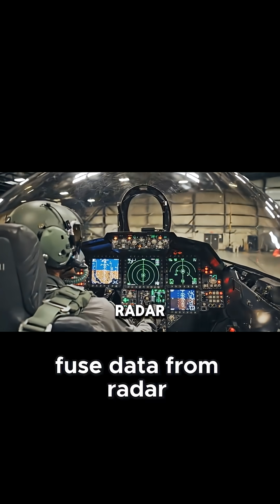Inside the F22 Raptor The Ultimate Air Domin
Welcome back to Royal Jets.
In this cinematic breakdown, we reveal the Lockheed Martin F-22 Raptor like never before — standing still inside a military garage while its true power is unleashed.

From its twin F119 engines and stealth-focused design to its advanced cockpit systems and hidden missile bays, this video showcases why the F-22 is widely considered the most dangerous fighter jet ever built. With thunder rolling outside and shadows cutting across its stealth frame, every detail proves one thing: air dominance doesn’t need motion to be felt.

No takeoffs. No dogfights.
Just pure engineering, power, and presence.

If you’re passionate about military aviation, stealth technology, and next-generation fighter jets, this one is for you.